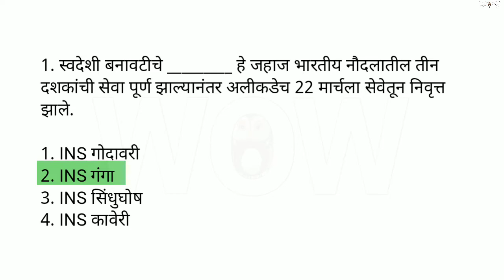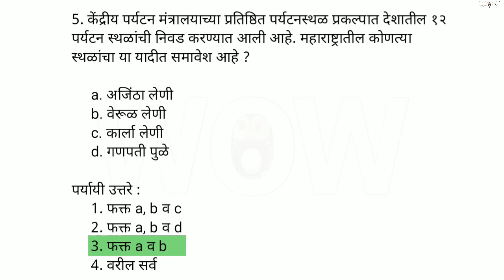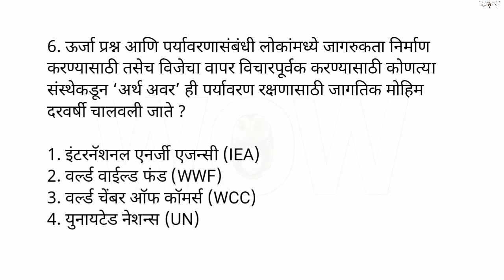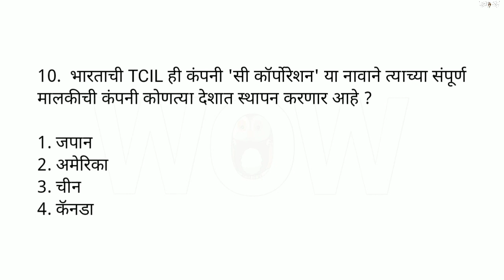Daily Current Affairs MCQ in Marathi | UPSC MPSC चालू घडामोडी Multiple Choice Question 23 March 2018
नमस्कार मित्रांनो,
चालू घडामोडी वर आधारित Daily Current Affairs MCQs हा नवीन उपक्रम सुरू करत आहोत. UPSC, MPSC, STI, PSI, ASO आणि इतर सर्व स्पर्धा परीक्षासाठी अत्यंत उपयुक्त हा उपक्रम आहे.

★ हा उपक्रम तुम्हाला कसा वाटला आणि काही सूचना असल्यास comments जरुर करा.

Daily Current Affairs MCQ in Marathi | UPSC, MPSC चालू घडामोडी Multiple Choice Questions 23 March 2018

धन्यवाद !